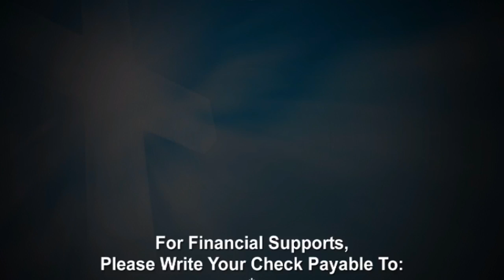It's A Life Style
Evangelist Lashawna Walton